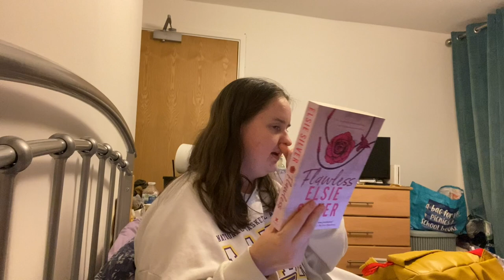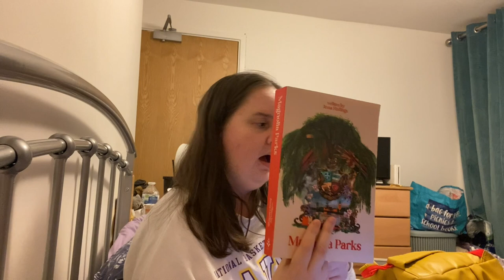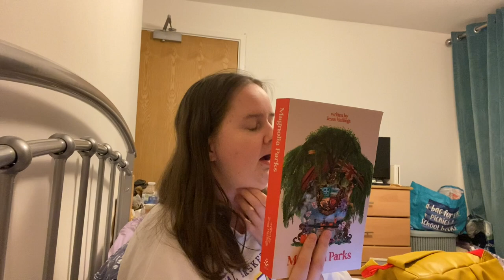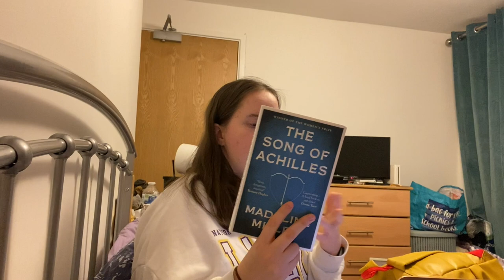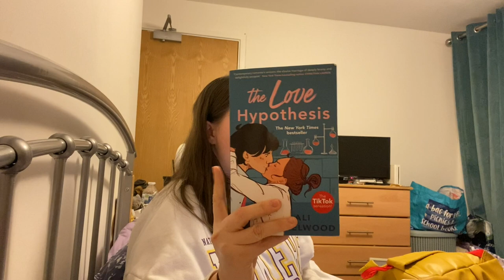january reading wrap up 2024 // starting my 2024 reading journey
How many tbr books did I read in January. Welcome to my first reading wrap up of 2024. Let me know what books you discovered last month.

Hey,
2024. Wow. How has it got to this point. Here is to the year of reading for fun, finding new 5 star books, starting series and expanding reading tastes. I hope you have a great year :)